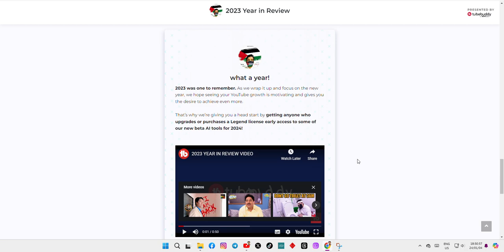[New] 2023 Year in Review: How did your channel perform in 2023? | Ibrahim Ihsaan Mohamed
2023 Year in Review | How did your channel perform in 2023? | Ibrahim Ihsaan Mohamed
2023 was one to remember.